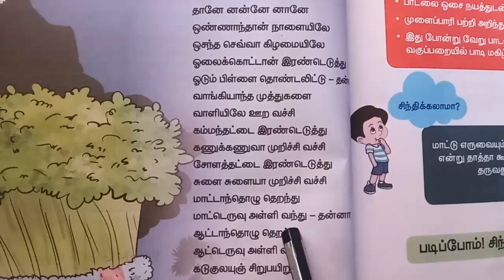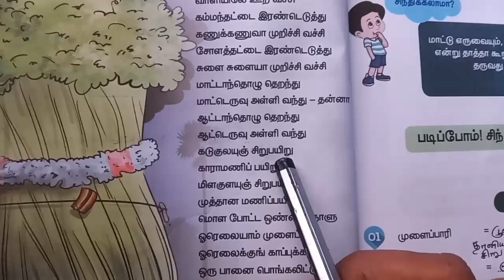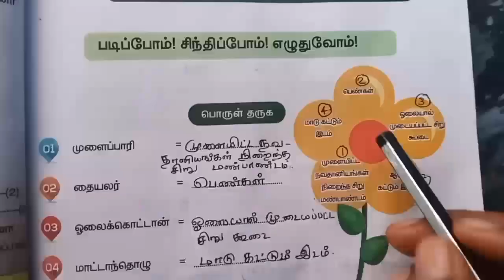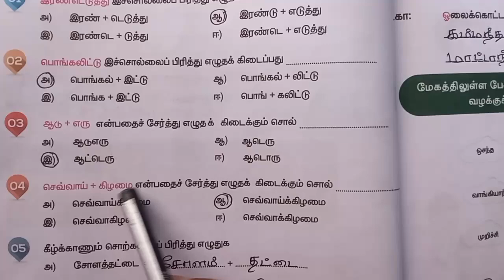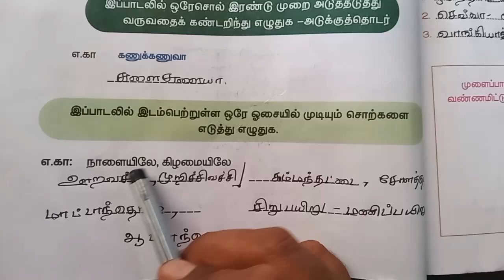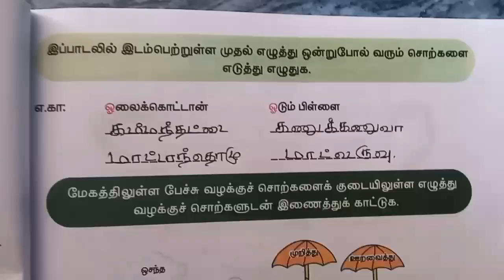4th standard tamil...4.முளைப்பாரி-பாடல் மற்றும் பயிற்சி ...term1